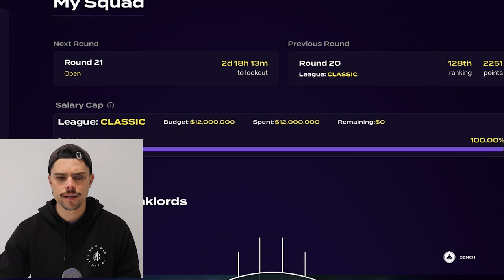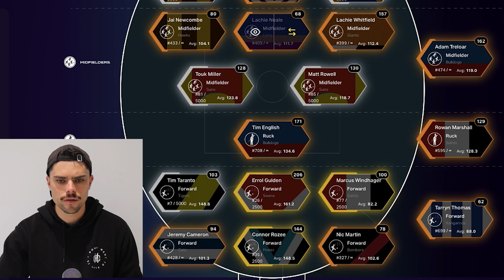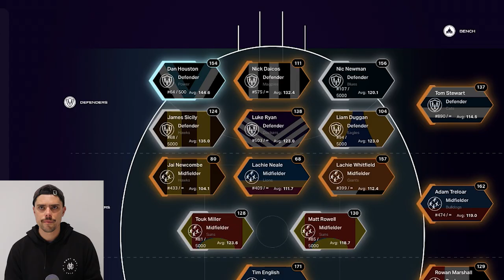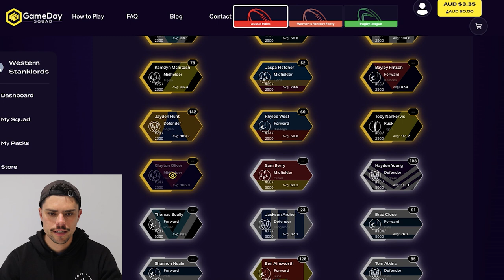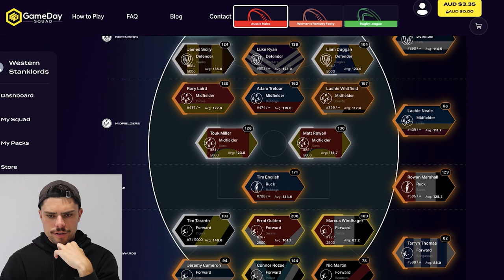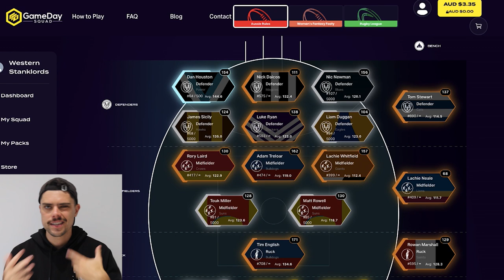TRELOAR STEPS UP | AFL Round 21 GDS